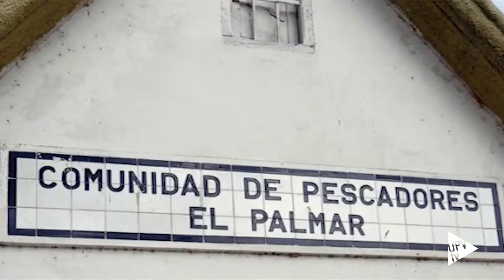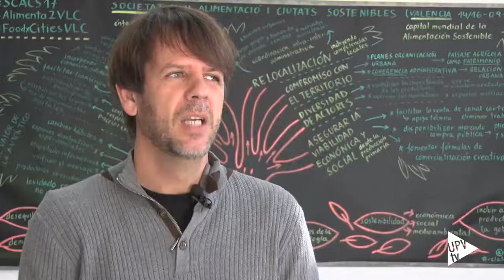II Mostreta de Pesca Artesanal de la Càtedra Terra Ciutadana UPV - Noticia @UPVTV, 14-12-2018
Obrir a la ciutadania el patrimoni pesquer de la ciutat de València és l’objectiu de la segona Mostreta de Pesca Artesanal que organitza la Càtedra Terra Ciutadana de la UPV.

Tallers de cuina, visites guiades, fotografia, concerts i gastronomia son algunes de les propostes d’aquesta iniciativa que es celebra durant tot aquest mes de desembre.

Emmarcades en la Mostreta s’han celebrat també unes Jornades de Pesca i Agroecologia. Un programa de tres dies de diàlegs i visites a El Palmar i la Llotja de Gandia.

Fins el 31 de desembre es pot visitar l’exposició “Els músics de les aigües” en l’Espai Amstel de l’Edifici Veles e Vents de la Marina de València.